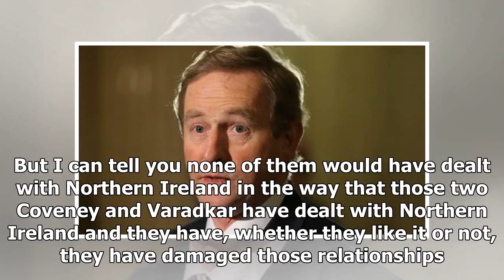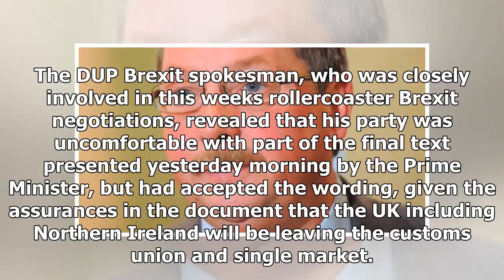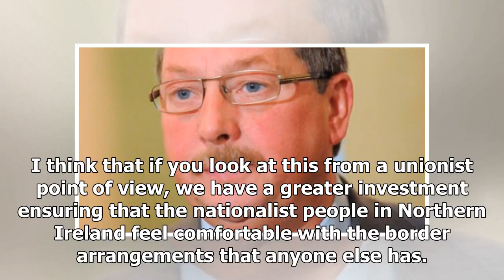Latest News 365 - Wilson accused of partisan Prime Minister harm the new relationship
Latest News 365 - Latest News 365 - Wilson accused of partisan Prime Minister harm the new relationship

Sammy Wilson DUP Brexit spokesman Sammy Wilson yesterday accused Taoiseach Leo Varadkar of trying to drive a wedge between Northern Ireland and the rest of the UK, and slammed what he called the cynical, aggressive, green, partisan approach taken by the Irish Government during the Brexit negotiations. Speaking on RTE yesterday, Mr Wilson said As a Minister in the Northern Ireland Executive I had very good relationships with the finance ministers in the Republic. But I can tell you none of them w...